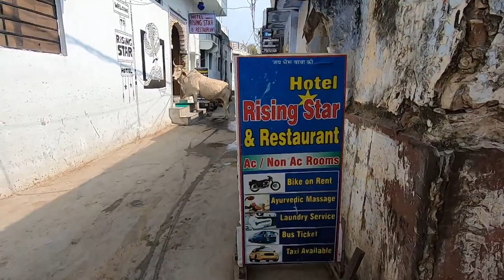Counting Cows in Pushkar, India | Holy Cows Everywhere | Walking Tour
Counting Cows in Pushkar, India | Holy Cows Everywhere

Pushkar is one of my favorite places in Rajasthan. It's a vegetarian place and it's illegal to get meat or even eggs here.

Cows are everywhere and cows in their Hindu religion are considered holy. The cows are everywhere and are treated well by the locals. They are fed and they roam around like kings. They seem to be happy cows, hence, the milk they produce is the best I ever had!

I took so many videos of cows. How many do you see?

My Other India Videos:

PAHAR GANJ, NEW DELHI
Street Food at Pahar Ganj, New Delhi & Inside a Sleeper Bus from Old Delhi to Jaipur | India Travel

STEPWELL, ALBERT HALL &  BIRLA MANDIR

animals,
cute animals,
cows,
holy cows,
cows in india,
holy cows in india,
hindu holy cows,
cows in pushkar,
must visit india,
beautiful places in india,
backpacking india,
india travel,
india tourism,
budget travel,
budget travel india,
india travel vlog,
foreigners traveling in india,
foreigners in india,
travel india safely,